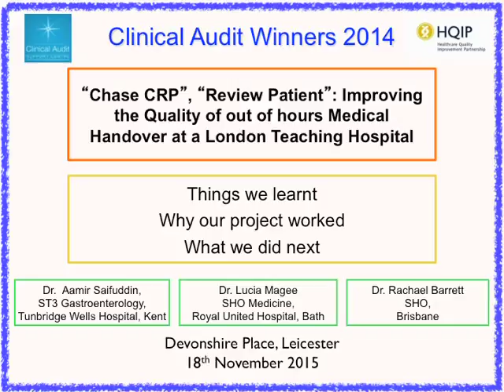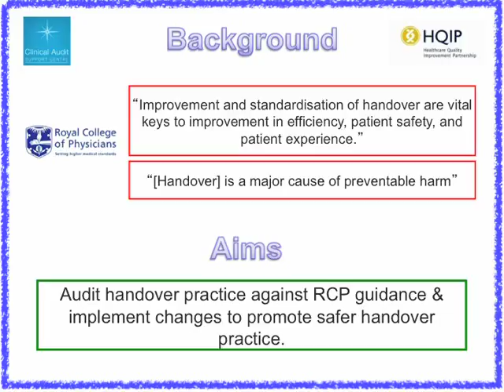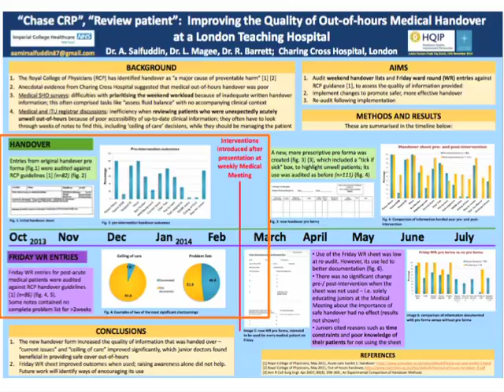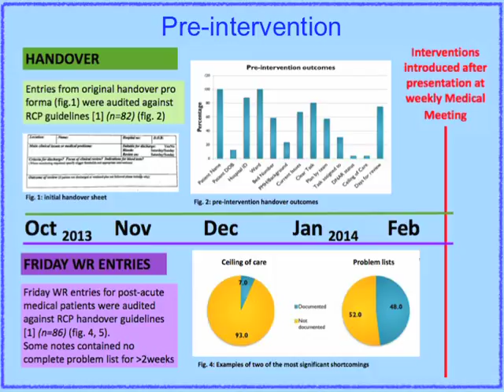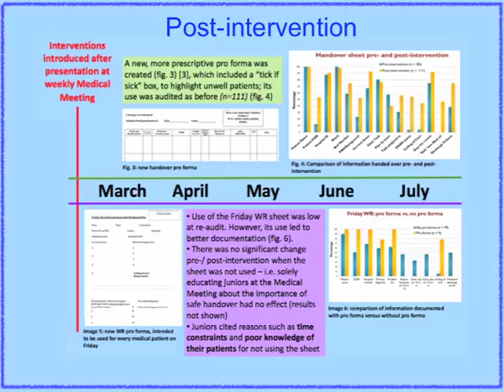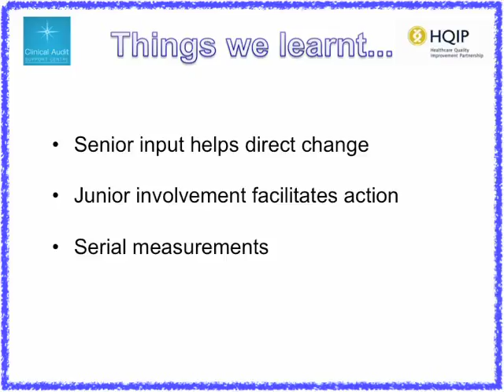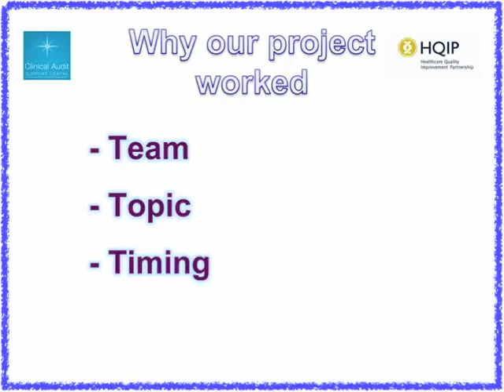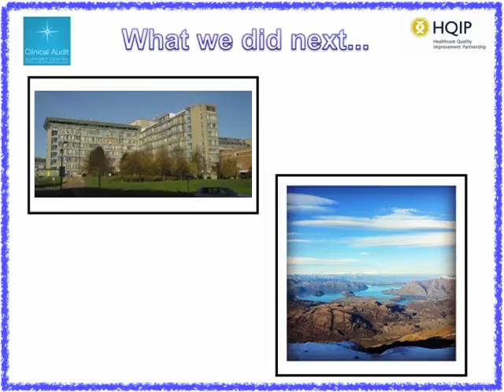Clinical audit in action film 7: Improving Medical Handover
This ten-minute film is narrated by Dr. Aamir Saifuddin and Dr. Lucia Magee and is entitled “Chase CRP, Review Patient”: Improving the Quality of out of hours Medical Handover. The project was awarded CASC’s clinical audit of the year at the annual junior doctors awards in 2014.